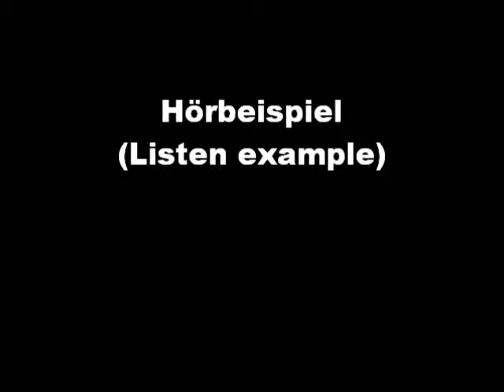Hörbeispiel Winter ade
Hörbeispiel zur Tabulatur-Notation "Winter ade".
Melodie:
Takt 1-8 bei 00:20 min., Takt 9-12 bei 00:45 min., Takt 1-12 bei 01:04 min., clickt einfach auf die blau unterlegten Zeitangaben, dann erspart ihr euch das hin und her schieben des Wiedergabepunkts.